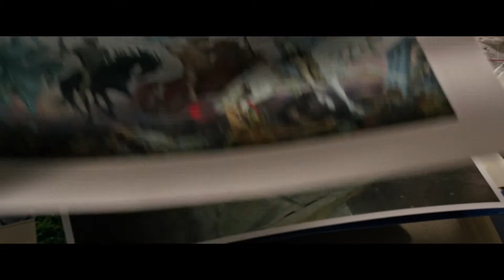X Men Apocalypse Moira’s Office” Clip HD 20th Century FOX